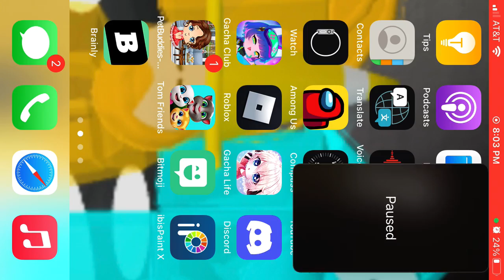Me playing tower of hell